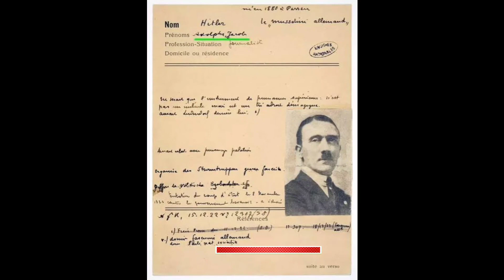God Things of Adolf Hitler | Adolf Hitler Speech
Adolf Hitler | Adolf Hitler Speech ‎@DuniyaaTheKnowledge

Your Queries -

adolf hitler
Adolf hitler life
history adolf hitler
adolf
adolf hitler biography
co ćpał adolf hitler?
1 dakikada adolf hitler
adolf hitler last word
adolf hitler bad habit